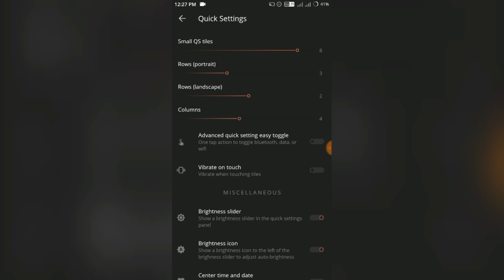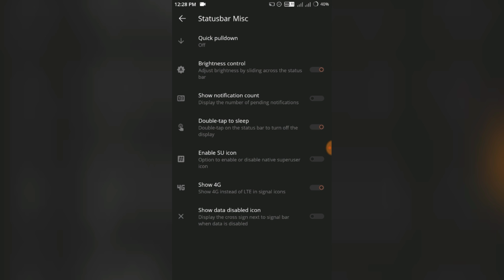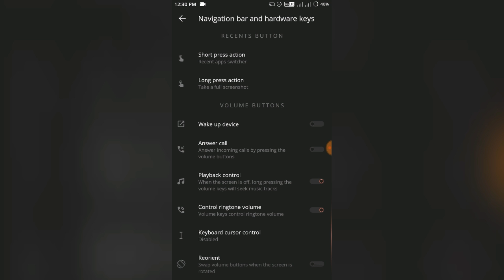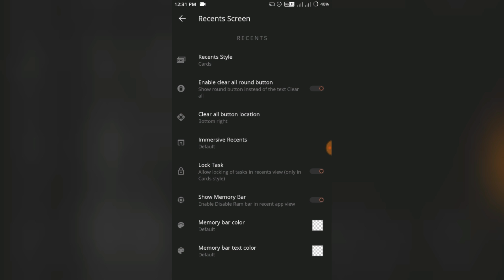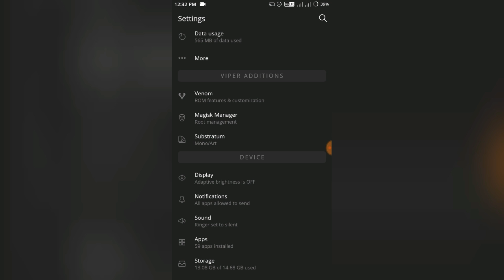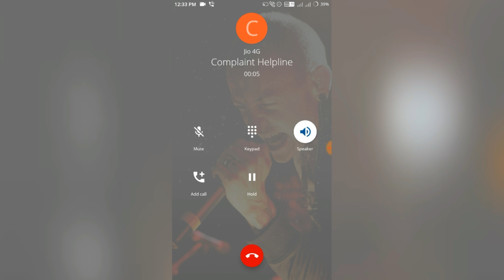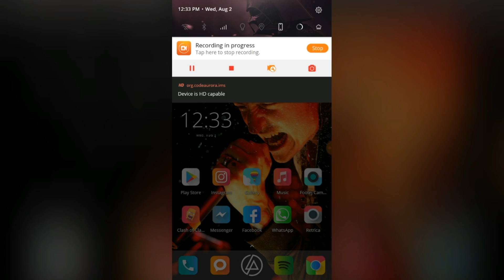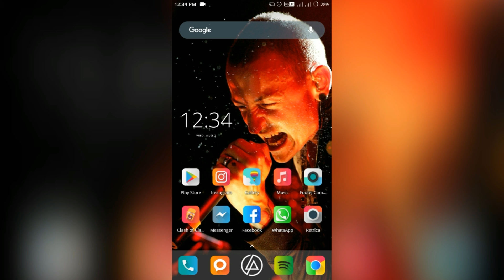Viper-OS Official VoLTE Nougat 7.1.2 Android Custom ROM Full Review - Best Custom ROM ?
[Maintainer of the ROM / Developer]

Thanks for the ROM!

Instagram Username :- its_anupam_here